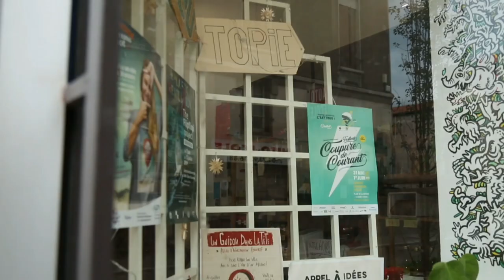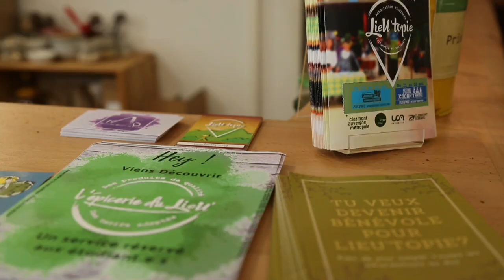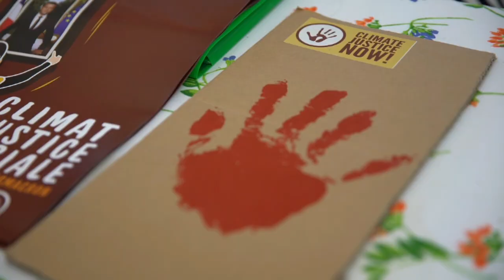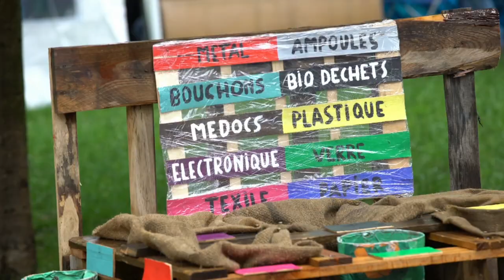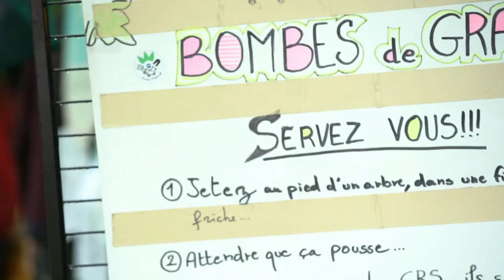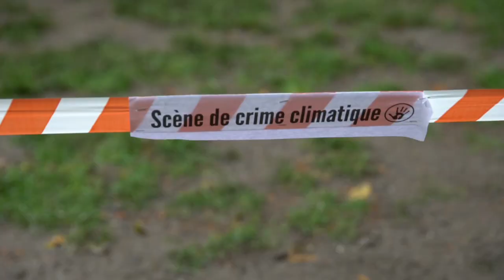Conférence Transition Ecologique / Keynote 1 : Lieu'topie & Alternatiba